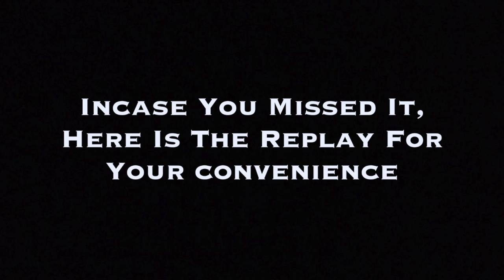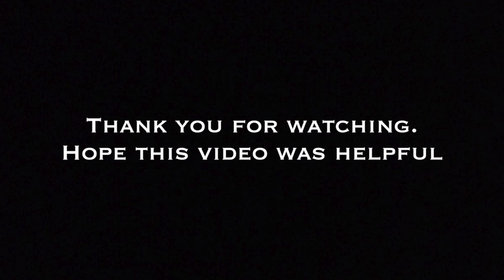How to Tie a Belt Like Designers- Trending Style Tutorials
It’s time to learn to Tie a Trench Coat Like Designers- Tutorials

Hi my lovely friends, if you want to learn how to tie a trench coat belt to look fabulous, this video is just for you. In this video, you will learn how to tie a trench coat belt in 5 most stylish ways.

Every day, we come up with what is trending :). Relax and Enjoy. Love you all.